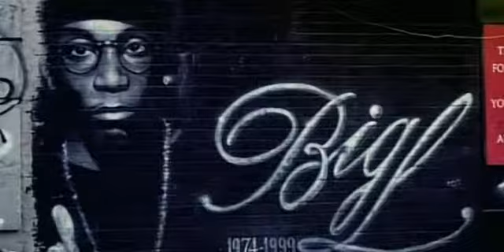Музыкальные клипы Рэп Хип Хоп лучшие исполнители хиты музыка!!!